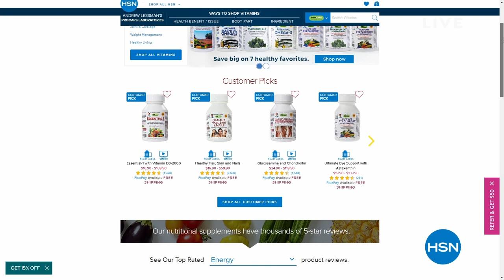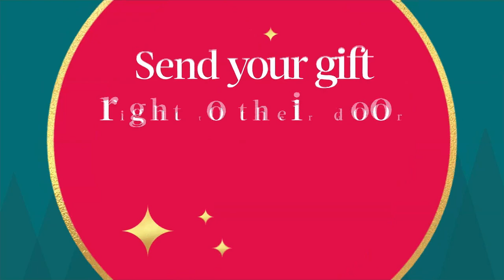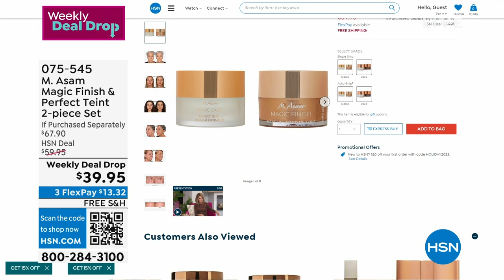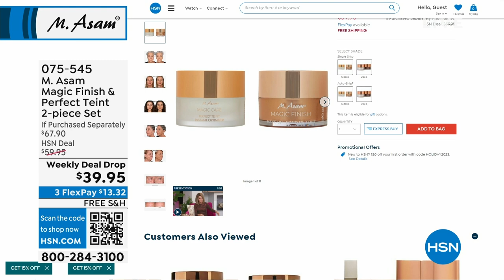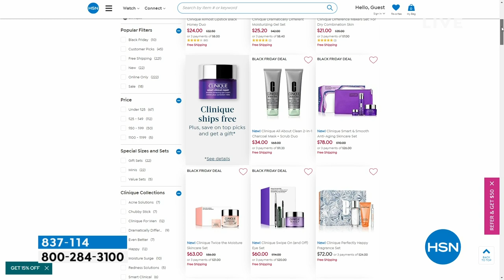HSN | M. Asam Beauty - All On Free Shipping 10.26.2023 - 11 AM